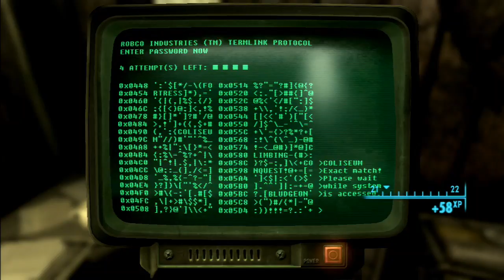Fallout 3 - Tenpenny Tower/Nuka Cola Challenge/Those!